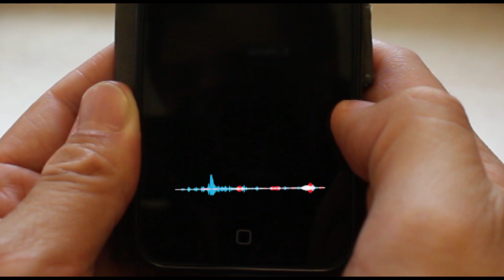WOKE SIRI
Written and Performed by Vincent Gould
Concept by Pete Heywood and Vincent Gould
Sound Design by Pete Heywood
Siri Visualiser by kidesign